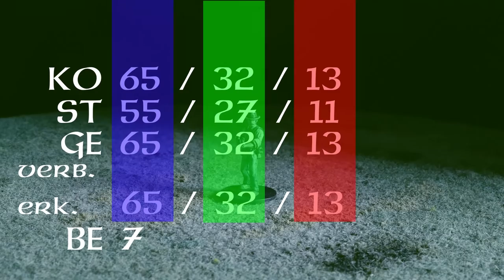VERFOLGUNGSJAGDEN in Cthulhu 🏃‍♀️🏃‍♂️🐙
Die Helden sind überwältigt, die Feinde zahllos und blutdürstig ... nun heißt es Beine in die Hand nehmen und die Würfel werfen. Jedes Pen and Paper hat seine eigenen Verfolgungsjagden aber die Art und weise wie Cthulhu seine Verfolgungsjagden abhandeln gefällt mir persönlich am besten. In meinem ersten Regel-video möchte ich euch diese Mechanik vorstellen!

⏰ Timestamps:
00:00  Vorspann.
00:44 Verfolgungsregeln in Cthulhu.
02:08 Beispiel mit Miniaturen.
07:08 Wann könnten man Regelelemente auf einem anderen System nehmen und  implementieren?
09:50 Bewegung im Pen and Paper.
11:50 Danke euch!!